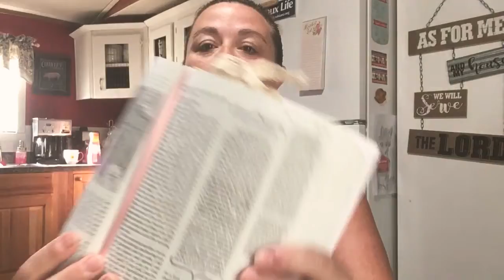Standing on the Promises of God: Are we responsible for confessing another's sin?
Hard questions:  Are we responsible for confessing another’s sin?